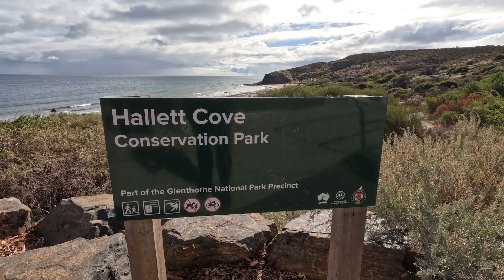7 Days in Marion - Hallett Cove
Next stop in our 7DaysinMarion is the beautiful Hallett Cove Foreshore.

Hear from Mayor of Marion, Kris Hanna as he discusses all this beautiful location has to offer. Including:
🚶‍♂️Stunning views and a fantastic walking route from south to north.

🌅 Ideal location to attend the ANZAC Day Dawn Service, to pay your respects in an unforgettable setting.

🗻 Explore the Hallett Cove Conservation Park, including iconic and history-rich Sugarloaf Mountain.

The City of Marion is not only about beautiful landscapes but also about fun and recreation. Bring your family, friends, or just yourself for a day of enjoyment and discovery.

A great place to play.